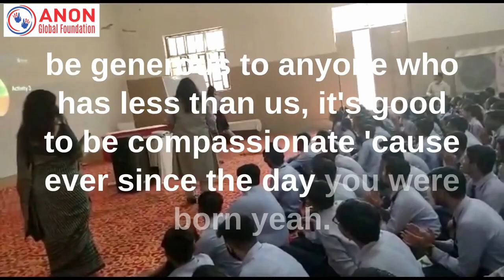365DaysOfGratitude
September 21 celebrates World Gratitude Day! However at Anon, we believe that spreading smiles and positivity should not be limited to a day but be an act of today and everyday.
ANON’s initiatives are a commitment to 365DaysOfGratitude - reaching out to people and inspiring them to relish good experiences and counting blessings instead of complaining about the unpleasant ones; it is a nudge to recognise that Vitamin Gratitude is the supplement that has the magical power to attract the life of our dreams. It doesn’t matter if the glass is half full or empty; the important realisation is that the glass is refillable with the power of gratitude.